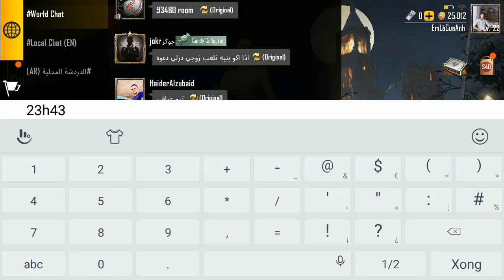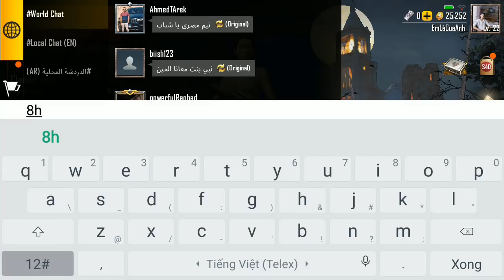PUBG Mobile - Let see how we do team work